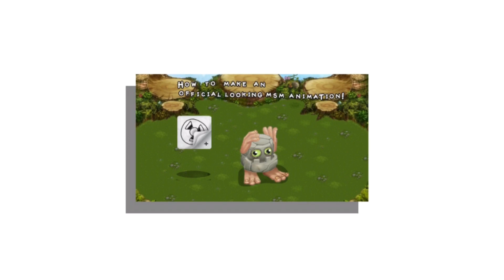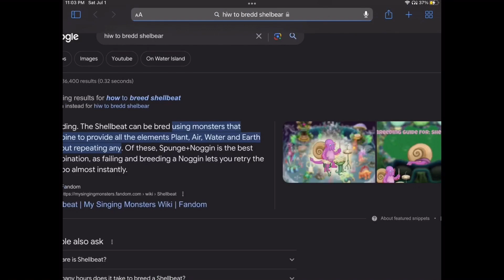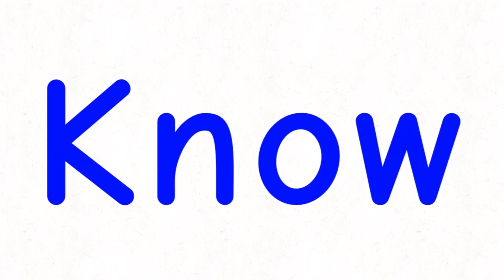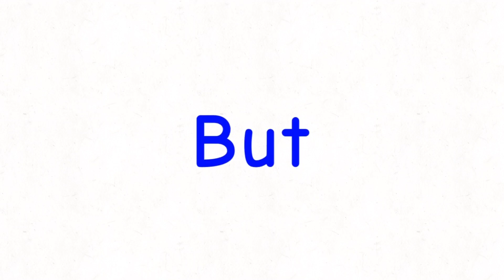Some My singing Monsters stories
Thanks to my friend Emerson for voicing the person who hates water island!